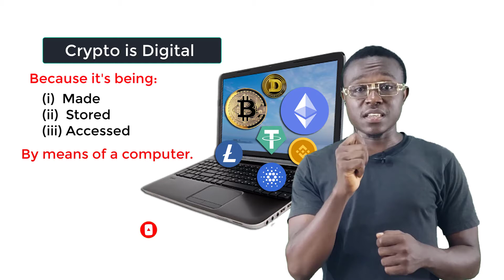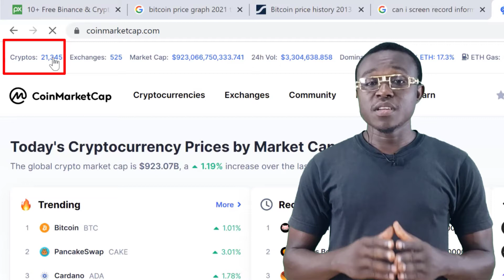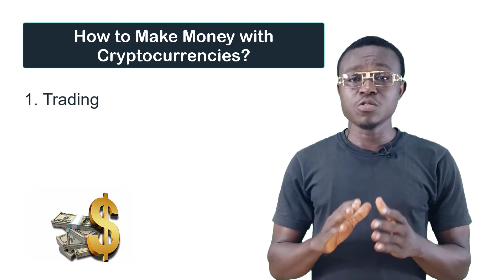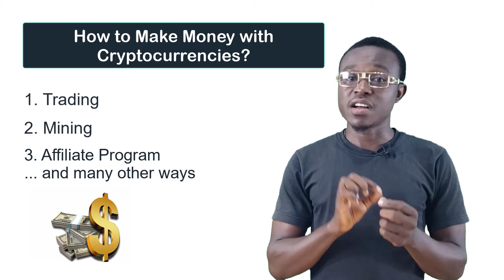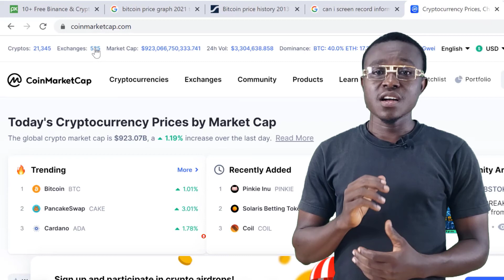What is Cryptocurrency? ( All you need to know)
This video explains to you what cryptocurrency really is and how it works - in simple English. It actually covers everything you need to know about cryptocurrencies as a beginner - explaining all the basic terms like Decentralization of cryptocurrencies and blockchain technology.

0:00 Introduction to " What is cryptocurrency and how it works"
0:38 What is Cryptocurrency?
1:34 Cryptocurrency is Digital - made, stored and accessed by means of a computer
1:52 cryptocurrency is digital but can be converted to cash?
2:20 Cryptocurrency is Decentralized - meaning of decentralization of cryptocurrency
3:22 What is Blockchain Technology?
4:09 Examples of the most popular cryptocurrencies for beginners(Bitcoin Ethereum and altcoins)
4:58 What are Stable coins?  - created to tackle inflation.
6:07 How to make money with cryptocurrencies
7:04 Crypto assets is a high risk investment because of it's volatile nature
8:20 Top crypto exchanges to trade cryptocurrencies
8:50 Conclusion

or use ref. code:
YPVVGZ